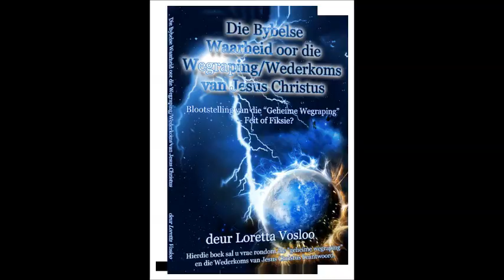Wederkoms van Jesus Christus - No 2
Soos ek reeds genoem het, het ek begin dink oor wat geleer word rondom hierdie leerstelling en hoe ek tot die besef gekom het, dat van die stellings nie sin maak as ek dit met die Bybel vergelyk nie.  Is die "geheime wegraping" ‘n feit uit die Woord van God of is dit fiksie geskep deur mense?  Kan hierdie dan ‘n leerstelling van mense wees wat die Woord van God kragteloos maak en derduisende kinders van God daardeur mislei?         Vir menige is dit gelyktydig verstommend én skokkend om te ontdek dat die woord “wegraping” asook die leerstelling van ‘n “geheime wegraping” nie in énige een, van die Bybelvertalings voorkom nie.  Hiermee saam word dit nie eers genoem in enige Christelike literatuur voor die jaar 1830 nie.

Die resultaat van omsigtige navorsing oor die oorsprong van die wegraping is onlangs gepubliseer deur Dave MacPherson, outeur van “The Unbelievable Pre-Trib Origin”.   Onomwonde, stem ek nie saam met van die dinge wat Dave MacPherson gedoen het nie, maar sy ondersoek na die oorsprong en ontwikkeling van die wegrapings-teorie is prysenswaardig.